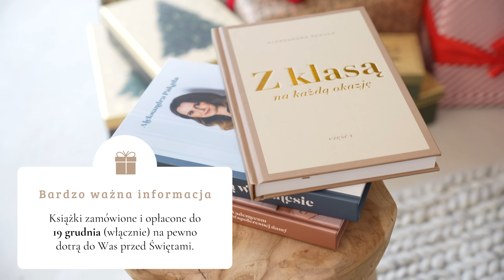9 rzeczy, których nie powinnaś zakładać w Święta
Dołącz do grupy na Facebooku „Savoir-vivre. Merytorycznie o etykiecie”